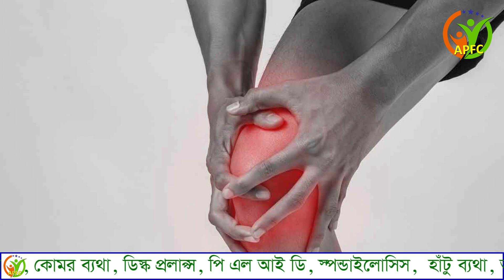হাঁটু ব্যথা / হাঁটুর শক্তি বাড়ানোর ব্যায়াম | Knee pain relief exercise bangla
এছাড়াও,
ঘাড় ব্যথা, পিঠ ব্যথা, কোমর ব্যথা, হাঁটু ব্যথা, গোড়ালী ব্যথা, মাথা ব্যথা, হাতে ব্যথা, ফ্রোজেন শোল্ডার, হাত ঝিন ঝিন অবস অবস লাগা, পিঠে ব্যথা, পা ঝিন ঝিন করা সমস্যা, স্পন্ডাইলোসিস এর সমস্যা, ডিক্স-প্রলাপ্সের সমস্যা, বিভিন্ন জয়েন্টের ব্যথা, প্যারালাইসিস এর সমস্যা, হিজামা থেরাপি, কাপিং থেরাপি, ড্রাই নিডিলিং, আকুপাংচার থেরাপি ইত্যাদি সম্পর্কে বিস্তারিত জানতে ও আমাদের সেবা নিতে কমেন্ট করুন অথবা নিচের ঠিকানায় যোগাযোগ করুন।

আমিন ফিজিওথেরাপি & ফিটনেস সেন্টার,
সি-১৯, জাকির হোসেন রোড (কিং খালেদ ইন্সটিটিউটের সামনে),
মোহাম্মদপুর, ঢাকা-১২০৭।

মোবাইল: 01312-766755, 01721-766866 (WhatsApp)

আলোচনা করেছেন:
বাত, ব্যথা, প্যারালাইসিস ও ফিজিওথেরাপি বিশেষজ্ঞ
মোঃ আল-আমিন হোসেন,
পরিচালক ও চীফ ফিজিওথেরাপি কনসালটেন্ট,

আমাদের অন্য ভিডিওগুলোর লিংক নিচে দেওয়া হল:

⇒ Tingling and Numbness ⇐

পা ঝিন ঝিন করলে, অবস অবস লাগলে করনীয় কি || Causes and remedies for leg tingling problems

কোমর ব্যথা ও কাঁধে ব্যথার চিকিৎসা | মাত্র ১১ দিনে হলেন রোগী | Low Back pain in bangla

⇒ Knee pain ⇐

⇒ Neck Pain ⇐

ঘাড় থেকে হাতে ব্যথা, মাত্র ৩ টি ব্যায়ামে সমাধান করুন | Neck to hand pain | হাত ঝিন ঝিন চিকিৎসা

⇒ Headache ⇐

⇒ Sexual Dysfunction ⇐

It is not intended to be an alternative to professional medical advice, diagnosis or treatment. Always consult your doctor if you have any questions about a medical condition or health problem. Relying on any information provided on this channel is entirely at your own risk.